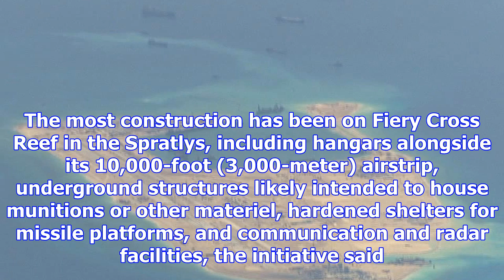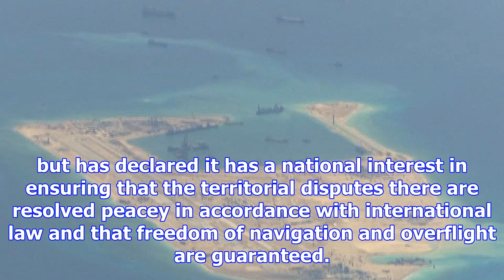China is still building on disputed south china sea islands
(WASHINGTON) — Tensions over China’s island-building in the South China Sea may have eased in the pa...